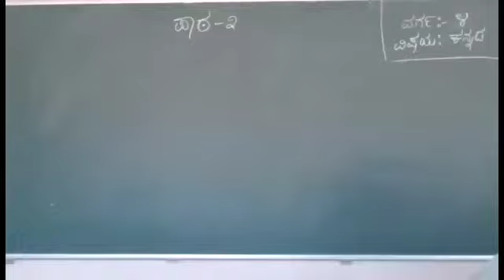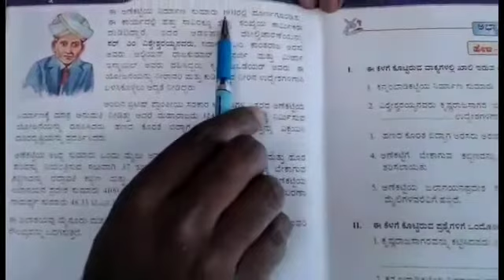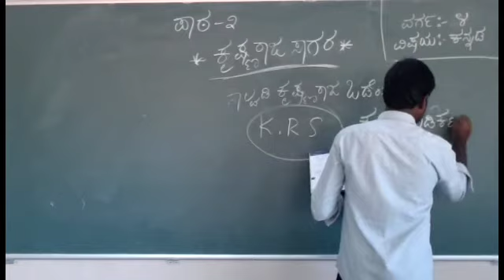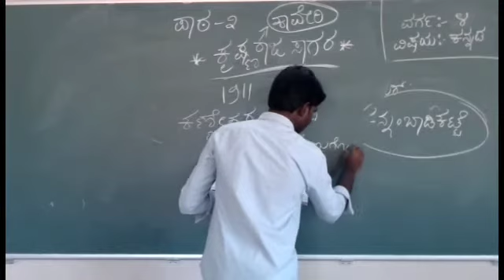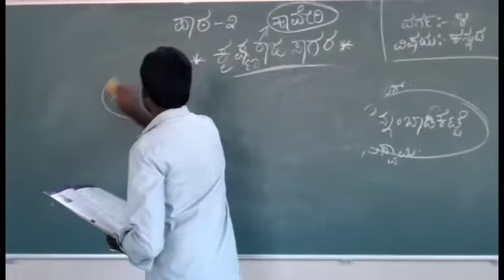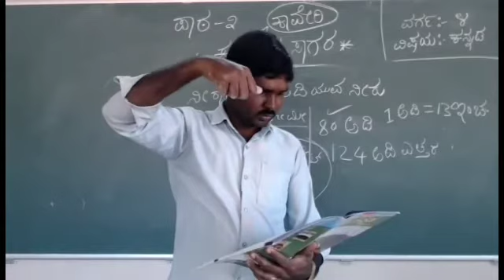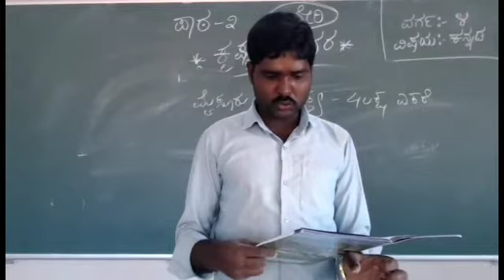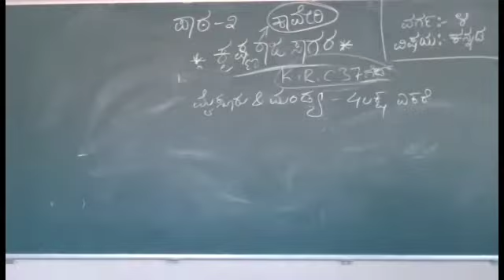4ನೇ ವರ್ಗ. ಪಾಠ -3.ಕೃಷ್ಣರಾಜಸಾಗರ